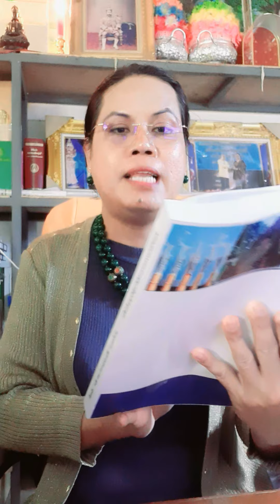แหล่งท่องเที่ยว ปราสาทขอม กับการพัฒนาศิลปะการแสดงพื้นบ้าน EP 01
บรรยายโดย  ดร.ยโสธารา  ศิริภาประภากร
บรรยายจาก หนังสือ ศิลปะวัฒนธรรมประเพณี กับภูมิปัญญาท้องถิ่น  เขียนโดย  ดร.ยโสธารา  ศิริภาประภากร และคณะ
Tourist Attraction, Prasat Khom and the Development of folk Performing arts EP 01
Lecture by Dr. Yasotara Siriphapraphakorn
Lectures from Books, Arts, Culture, Traditions with local Wisdom Written By Dr. Yasotara Siriphapraphakorn and Team